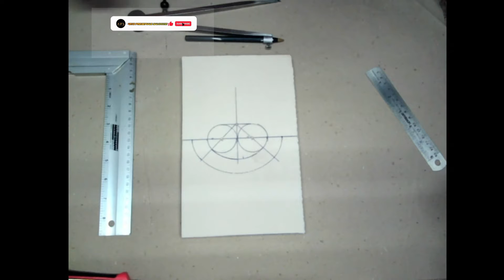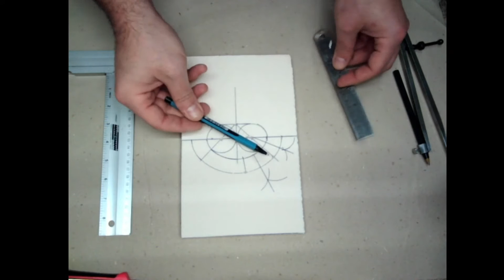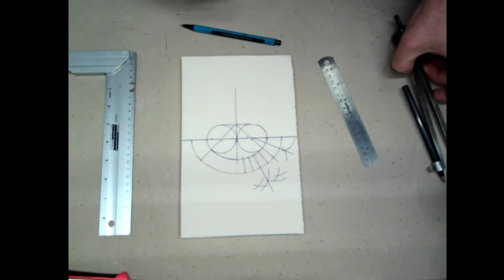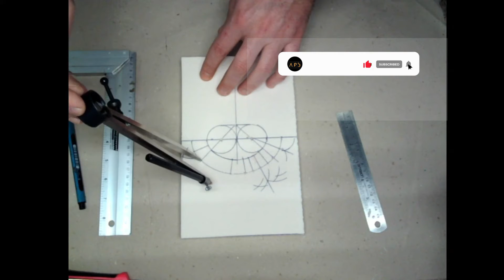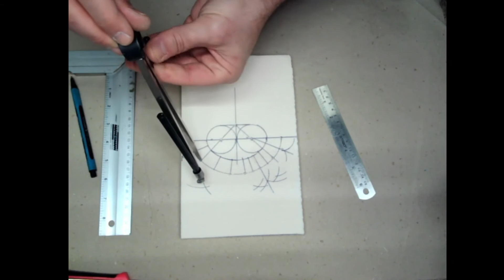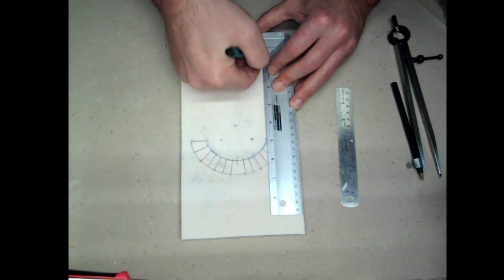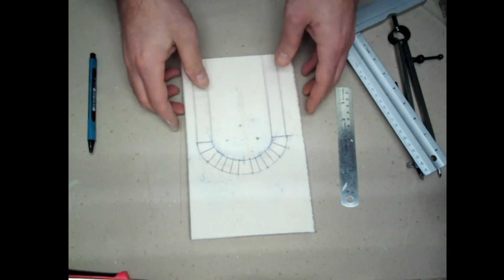Disegnare conci per Arco a Sesto Ribassato || Arte Presepiale Salomone || Patreon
Ciao Amici e Sostenitori!
Nel video di questa settimana andremo a sviluppare il disegno tecnico su polistirene per i conci di un Arco a Sesto Ribassato!